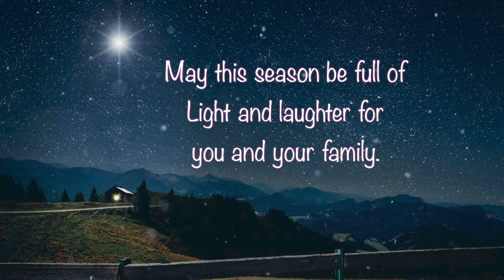Christmas song | We wish you a merry Christmas 🎅🏻🎄Christmas is coming ~🎄♥️🎁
Hope your holiday is full of love, peace, and joy ♥️